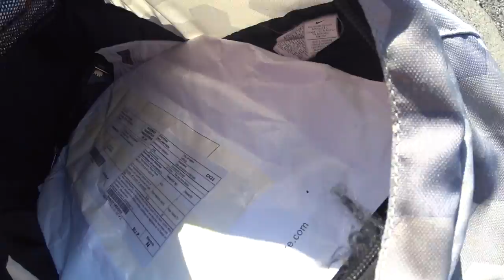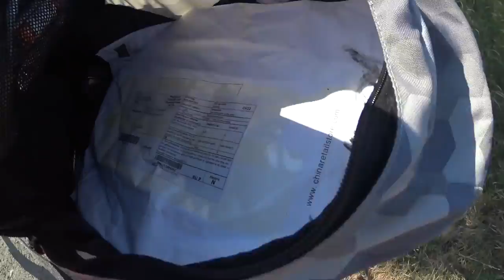Yuga'Show Записки Бродяги #20 (Прогулка по городу)